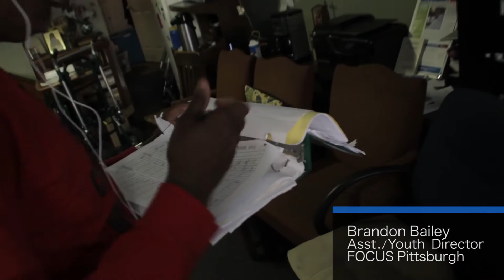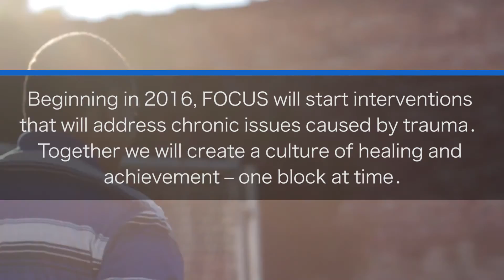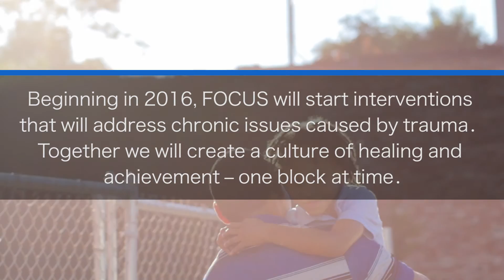About Trauma Informed Community Development in Pittsburgh - FOCUS North America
Trauma informed community development focuses on healing at the individual and micro-community level. FOCUS North America intervenes in cities like Pittsburgh to reduce trauma and create healthier, safer communities.

FOCUS North America is a national movement of Orthodox Christians, united in faith and joined by a desire to provide action-oriented and sustainable solutions to poverty in communities across America. FOCUS has operations and youth volunteer experiences in more than 50 cities in the United States.